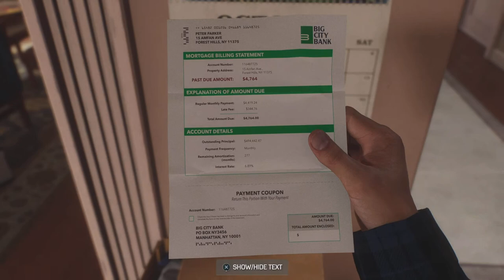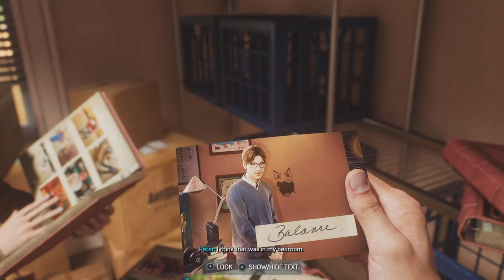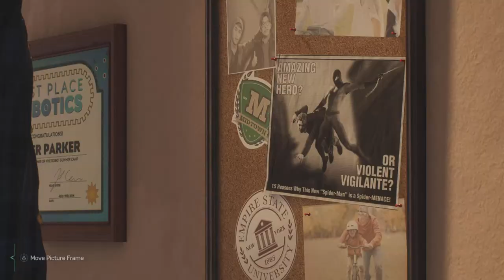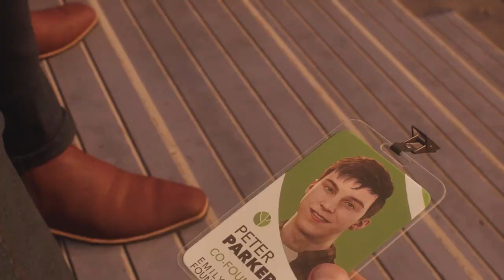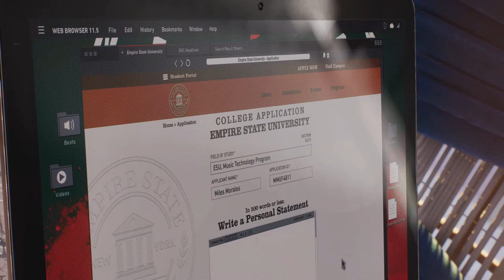HARRYS BACK | Spiderman 2 - Part 2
This videos has a lot of awkward cuts cause Sharefactory wants me to stay in the hood